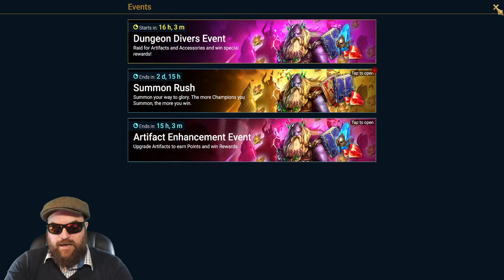HARDEST FUSION EVER? | I'M FEELING BURNT OUT | STRESSFUL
How are you all coping with the Brogni fusion? This video I'm pulling some sacreds for the summoning event, but it feels like a waste.